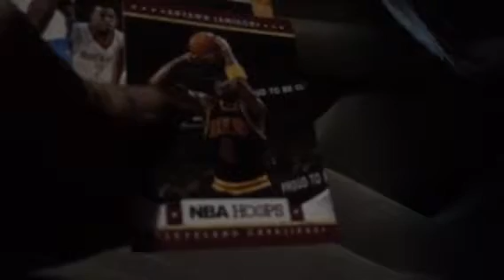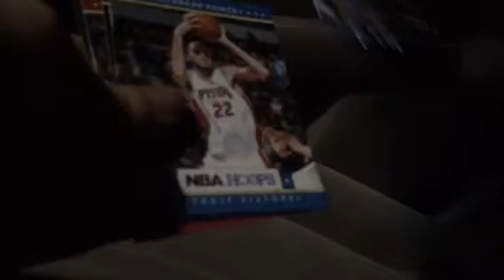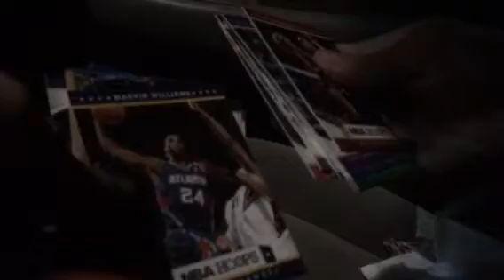2012 NBA Hoops Rack Pack #2